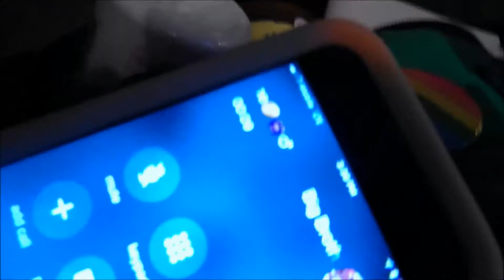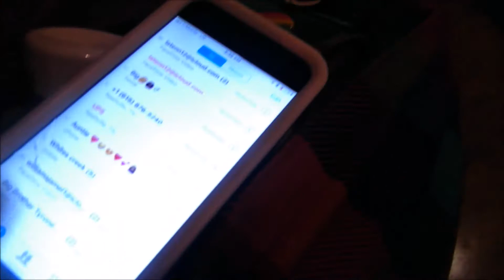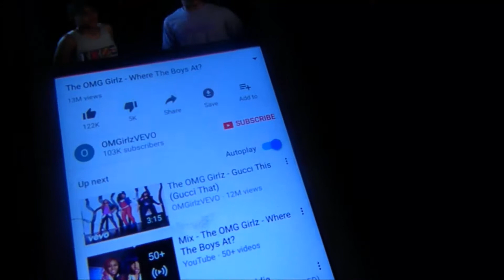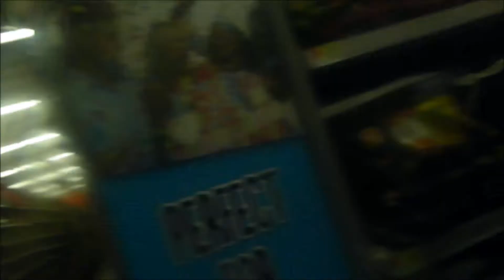New House Vlog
Thanks everybody for keeping me and my mama in y'all prayers, we really appreciate y'all. Much Love From The Williams
Make Sure You Comment and Share These Videos
BTW I need new ideas for the channel! Hit Me Up
SC: Daionloving2015